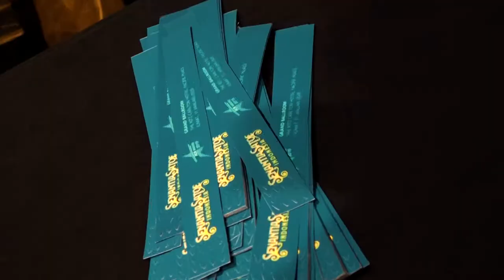BCA AWARD 2019 - Look Communication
BCA AWARD adalah salah satu event akbar yang diadakan satu tahun sekali, dengan tujuan untuk memberikan apresiasi bagi keluarga BCA yang sudah berdedikasi tinggi sehingga BCA dapat senantiasa melayani masyarakat Indonesia hingga saat ini.

Nuansa yang diangkat pada BCA AWARD 2019 adalah Klasik Indonesia. Bangsa Indonesia adalah bangsa yang mempunyai banyak sejarah, budaya dan pesona alam yang tetap ada dan eksis. Klasik Indonesia bermakna Mahakarya Adiluhung yang menjadi SATU SUMBER INSPIRASI yang tak lekang oleh waktu dan tetap hidup di nilai-nilai kehidupan masyarakat.

SenantiaSatoe adalah nama yang diangkat untuk menaungi acara megah kali ini. Dengan ragam budaya, pesona alamnya, Indonesia penuh dengan nilai – nilai hidup yang beraneka ragam  tapi tetap selaras dan menjadi sumber inspirasi.